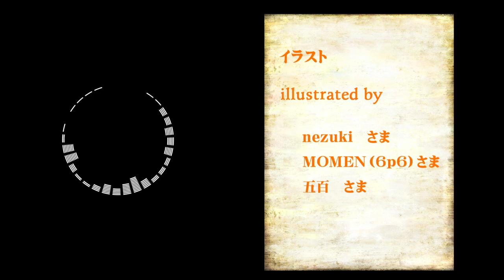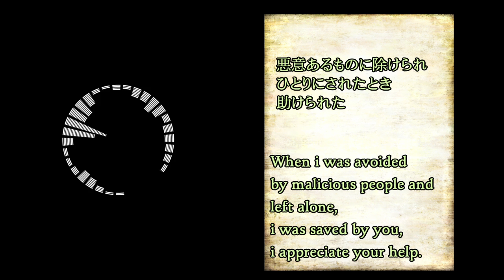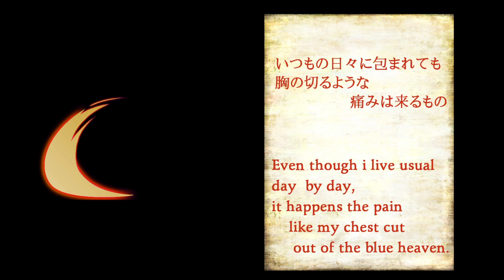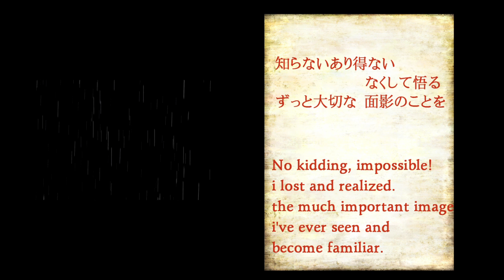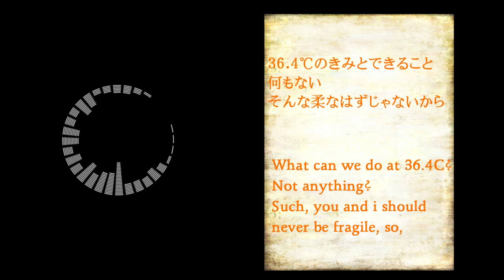【鏡音レン･MEIKOオリジナル / Len Kagamine & MEIKO】平熱ハートペイン / normal temperature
歌：鏡音レン&MEIKO　作詞・作曲：ほっけの干物

ふと聞いてみると、秋の彼岸を前に、この夏で思ったことを思案して出来上がった曲のように感じます。
故郷を襲った大雨や、地震、台風とか天災が多かったけれど、なにか励ますことができるものはあるのかと考えた結果の一つがこれで、でもこれで十分とは、みじんも思ってないよ。

イラスト・・・ピアプロから、
nezuki様、MOMEN（6ｐ6）様、五百様よりお借りいたしました。恐れ入ります。

It happened very hard rain at my hometown.So, for encouraging my hometown, I composed this one.

Illustrated by
nezuki-san, MOMEN（6ｐ6）-san & 五百-san from piapro,
thanks lots !

Voices : Len KAGAMINE & MEIKO
Words and music : karkar_khokkey